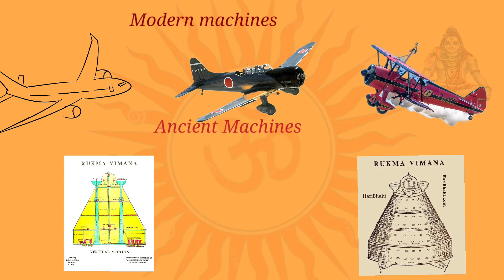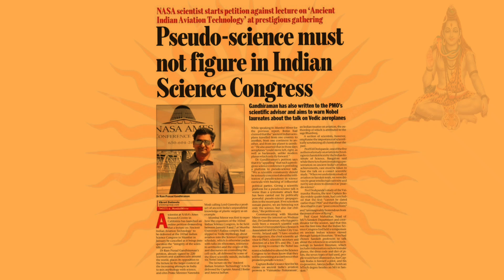NASA OR ANCIENT VEDA | THE REAL PIONEER OF AERONAUTICAL SCIENCE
In this video, we explore the ancient Vedic text called the Vaimānika Śāstra, which claims to contain detailed descriptions of advanced aerodynamic flying vehicles called vimanas. Written in Sanskrit in the early 20th century, the text was allegedly dictated by Pandit Subbaraya Shastry, who received it from the ancient sage Bharadvaja. The book contains 3000 shlokas in 8 chapters, outlining the manufacturing procedures and operation of the vimanas, including their armaments and ability to execute stealthy attacks.

Although controversial, some scientists have studied the content of the Vaimānika Śāstra and found possible verifications. For example, the text mentions an instrument called chumbak mani, which emits electrical signals and can detect hidden underground objects. Modern-day Flux technology uses similar principles, suggesting the Vedic scientist Maharshi Bharadwaj may have been aware of this 1000 years ago. Other researchers have studied the Sanskrit scripts and modeled a mechanical machine called vakra prasanna yatra, which enabled vimanas to take sharp turns or move like a snake for evading enemies.

However, not everyone accepts the theories of Vaimānika Śāstra. Some critics see it as pseudoscience and an attempt to fit elements of ancient cultures into contemporary narratives. In a presentation at the 102nd Indian Science Congress, a pilot and an M.A. in Sanskrit suggested that the vimanas could fly from planet to planet, which sparked controversy and an online petition calling for the talk to be cancelled.

Overall, this video explores the fascinating ancient Vedic text and its claims of advanced flying vehicles, discussing both the possible verifications and controversies associated with its theories.
Aeronautical engineering
Vaimānika Śāstra
Sanskrit epics
Pandit Subbaraya Shastry
Rishi Bharadvaja
chumbak mani
flux technology
sharpa Gamana
Dhavantapramapaka Yantra